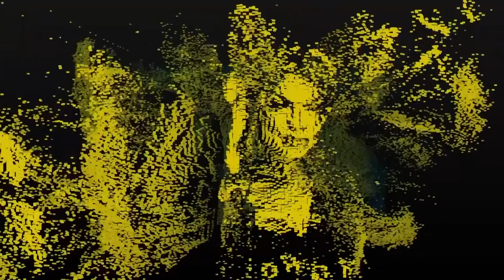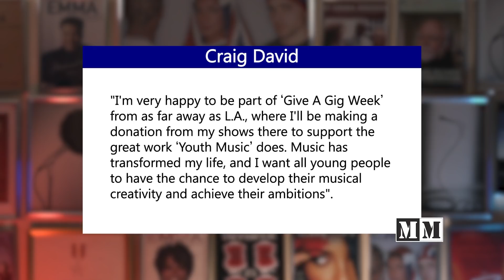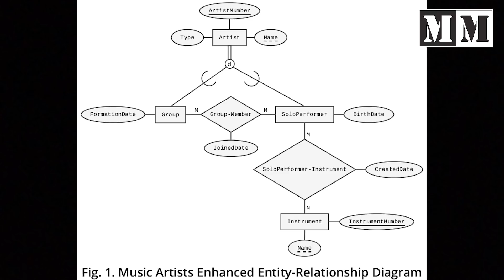The Multicultural Life Story of Craig David With 5 Character Traits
Let’s go into the 5 character traits of Craig David's multicultural life!

At Mr. Multicultural, we are promoting Equality and Diversity. It all started with the EMMA Awards show since 1997 that was broadcasted on National Television for many years. We have always believed, Equality is the greatest strength to any society.

NUMBER ONE: Passion
Craig David was born in Southampton, England, and is the son of Tina Loftus, a retail assistant, and George David, a carpenter. Craig’s parents are both from diverse backgrounds, with his father being Afro-Grenadian, whilst his mother is Anglo-Jewish, and the combination had developed Craig’s understanding of cultural diversity from an early age. His parents separated when he was 8, resulting in his mother moving with Craig to South-West London. Growing up, he was inspired by his mother's diverse musical interests, which ranged from ‘Stevie Wonder’ and ‘Terence Trent D'Arby’, to ‘The Osmonds’. In his teenage years, he attended ‘Bellemoor School’ and ‘Southampton City College’. However, it was during this time when Craig was unfortunately bullied for a period in school, which led him to write and release the song "Johnny" in 2005, recalling these memories. Craig's father played bass in a reggae band called ‘Ebony Rockers’, and so as a teen, he began accompanying his father to local dance clubs, where D.J.s let him take and use the microphone, which allowed Craig to first experiment with his musical interests. Despite being subject to bullying for a period of time, he refused to let it get the better of him, continuing to develop his passion for music throughout his teenage years and on.

NUMBER TWO: Discipline
Craig's earliest exposure came when he worked on a B-side for the British group ‘Damage’, and their cover of "Wonderful Tonight". He then started doing vocals for the English garage band ‘Artful Dodger’  featuring on tracks such as "Something" and "What Ya Gonna Do". Through his hard work, he had a successful start to his musical career and was noticed by Wildstar Records. They first became aware of Craig when his manager at that time, met the label's co-owner, ‘Colin Lester’ and played some of his music, with Lester being particularly impressed by the song, "Walking Away". At that point, Lester offered Craig a deal in the development stage with his label.# When he later heard the now-popular song, "7 Days", he immediately saw its potential as a number-one record and promoted the contract to an album deal the very same day. After signing with Wildstar Records, he began to release major singles and collaborations, which were well received by his growing fan base.

NUMBER THREE: Positive
In 2009, Craig revealed to his fans that he had signed a new record deal with ‘Universal Motown’ and from this, his success continued over the next few years. He featured in Jay Sean's new album "All or Nothing" and performed a bold new cover of "I Wanna Be like You" from Walt Disney's "The Jungle Book" on the ITV programme, ‘Ultimate Movie Toons’, in 2010. Just two years later, Craig featured on a number of tracks whilst recording his own album, including releases with Stereo Palma, titled "Our Love" and a collaboration with Mohombi and D.J. Asaad, titled "Addicted".

NUMBER FOUR: Consistent
After signing a new record contract with ‘Insanity Records’ in January 2016, Craig stunned fans with the release of his seventh studio album, ‘The Time Is Now’, just 2 years later. ‘The Time Is Now’ debuted at number 2 in the U.K, a great achievement for Craig and the following year he was given the opportunity to perform on BBC One’s New Year live concert at Westminster Central Hall with his full band.

NUMBER FIVE: Generous
Craig has been involved in a variety of charity shows over the years, such as performing in a fantastic event called The Rendez-vous, which had the objective to help fund the Great Ormond Street Hospital in London. In 2010, Craig lent his voice to the global fight against tuberculosis and was appointed Goodwill Ambassador for the ‘Stop Tuberculosis Partnership’, for his generous work and commitment to helping the cause.

0:00 - Intro
1:33 - Passion
3:04 - Discipline
5:53 - Positive
7:26 - Consistent
7:54 - Generous
10:02 - Multicultural Campaigns
10:07 - Closing Remarks